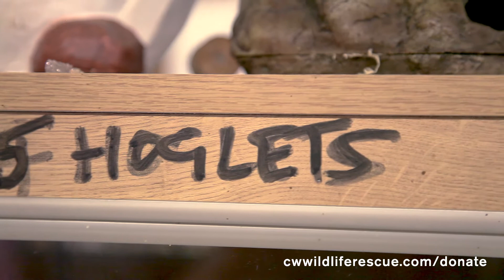We visited a wildlife rescue centre - AMAZING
We took time out over the recent bank holiday weekend to visit and film at a local wildlife rescue centre.

The work Chris and his volunteers do is truly amazing and they are completely donation funded. There's no animal they won't try to help and return to the wild.